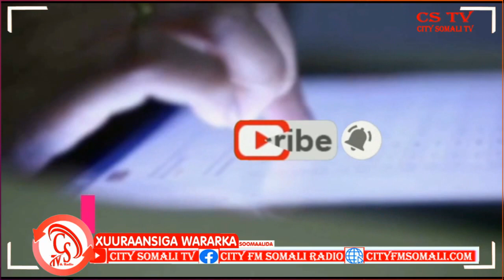Wasaarada Caafimaadka KGS ayaa Kullan looga hadlayay Tayeynta Caafimaadka Ku qabatay...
Wasaarada Caafimaadka KGS ayaa Kullan looga hadlayay Tayeynta Caafimaadka Ku qabatay Magaalada Bydhabo